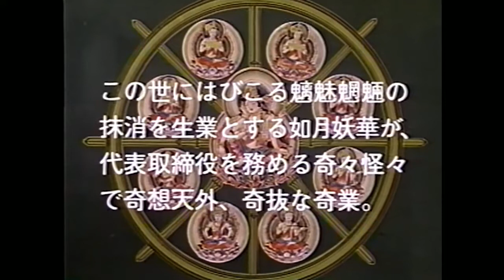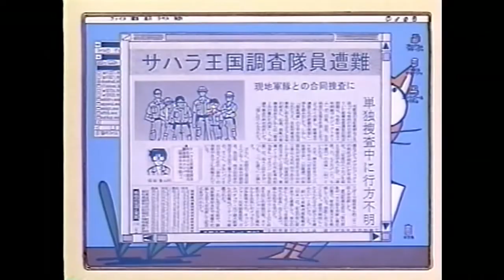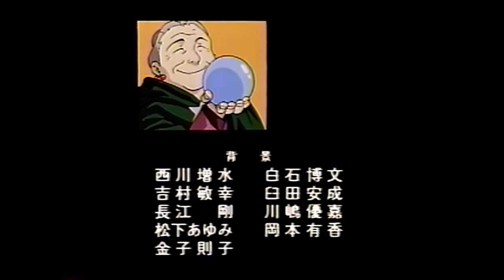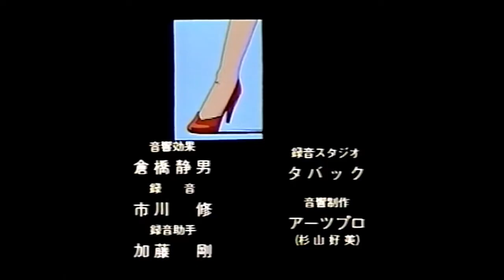幽幻怪社3